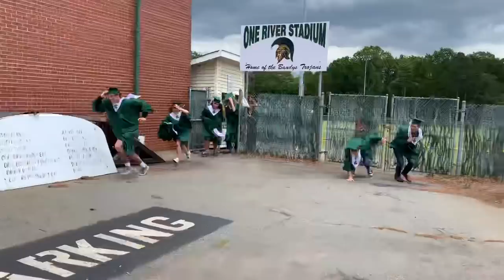Senior Graduation Video 2019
Filmed, Produced, and Directed by the Bandys Film Team...
Noah Estes, Madi Trimble, Caleb Muckler